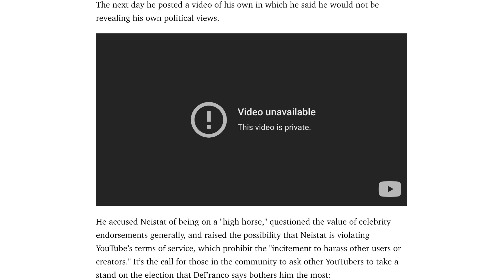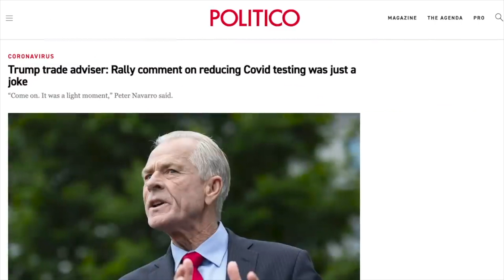Philip DeFranco Goes Leftist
In this video I say stuff about Philip DeFranco & show some clips & it's a YouTube video, so watch it because things happen